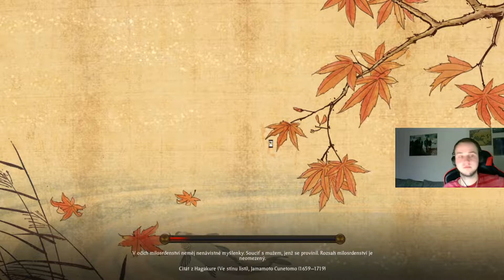Total War: Shogun 2 / Turnaj - Střet Samurajů # 10 - PetrHav vs Přemysl [CZ]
Vítám vás u 10 záznamu z našeho dalšího Turnaje !
              - Tentokrát se jedná o hru Total war: Shogun 2

Na čem hraji :

GAINWARD GeForce GTX 1070
Operační paměť Corsair 16GB Kit DDR4 2400 MHz CL14 Vengeance LPX
SSD Disk Crucial MX 300,  275GB
Asrock Z590M Phantom Gaming 4

A v čem to mám ukryté : Zalman Z11 HF1